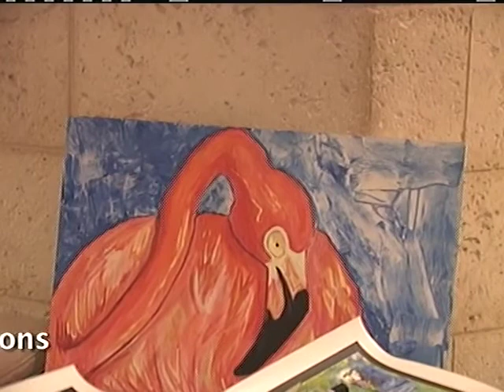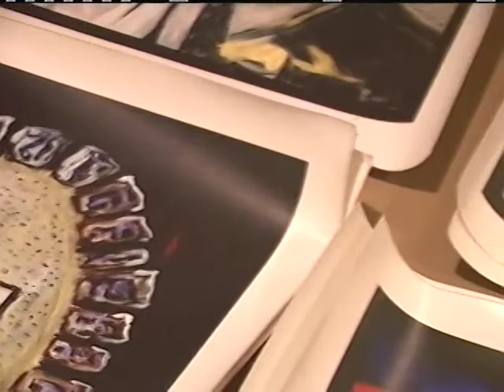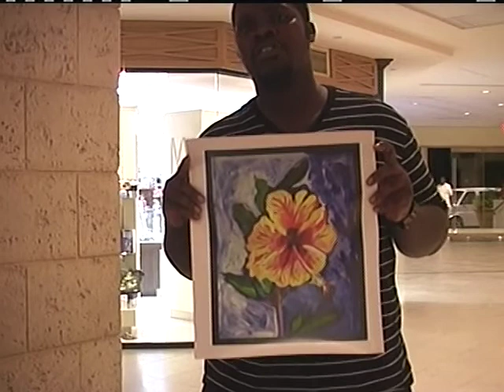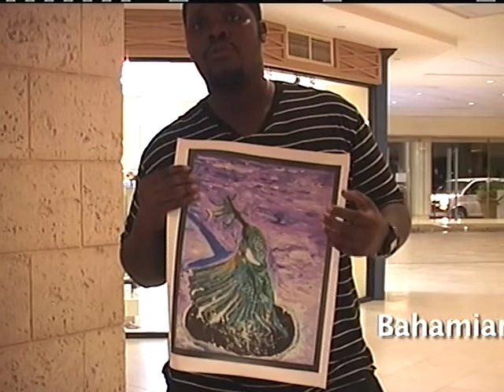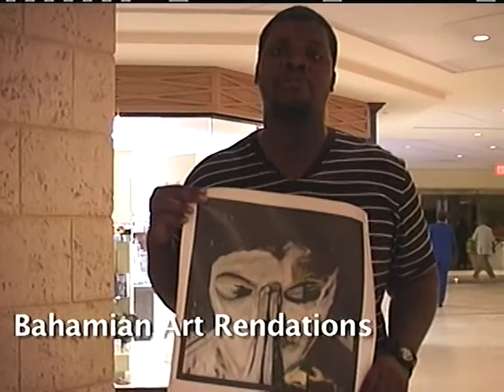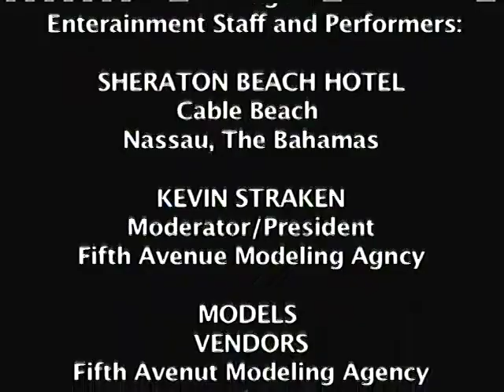Androsia Fabrics & Fashions, Art & Craft Show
The Island of the Bahamas Bring You  Androsia Fabrics & Fashions By Brenda Knowles and Kevin Stretchin Designers. Along with the Fire & LImbo Dancers. At the Sheraton Cable Beach Hotel, Cable Bech Bahamas. Fashion Moderator, Kevin Stratchan, Fifth Avenue Modeling Agency, Bahamas.